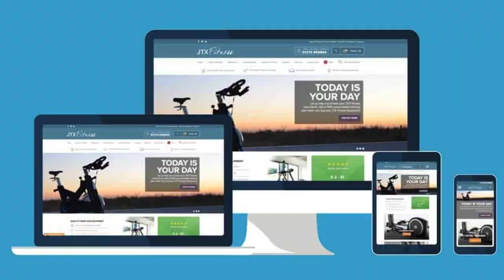Mediakia: Agencia de servicios digitales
En Mediakia te armamos para combatir contra cualquier gigante. Llevamos desde 2011 trabajando junto a grandes y pequeñas marcas esparcidas por todo el territorio nacional. Y a partir de hoy, puede que también contigo.